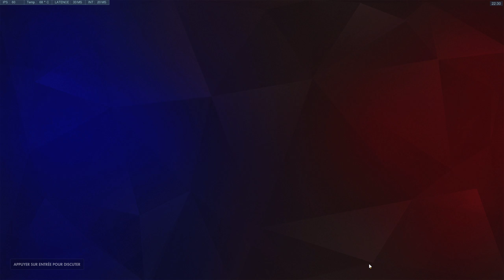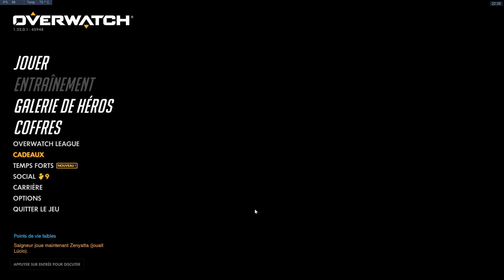Rec Quiem - Hanamura - 26/04/2018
Carte-Mère : MSI Z170A Gaming Pro
Processeur : Intel Core i5 6600K@3,5GHz
Mémoire Vive : G.Skill DDR4 32Go (4x8Go)
Carte Graphique : KFA² GeForce GTX 1080
Écran : Acer Predator 2K 27"@165Hz
Clavier : Corsair Strafe RGB
Souris : Razer Lachesis (1600dpi & 2.00 sensi IG)